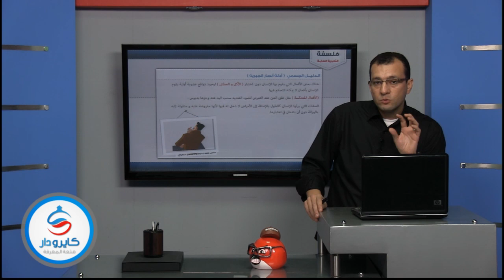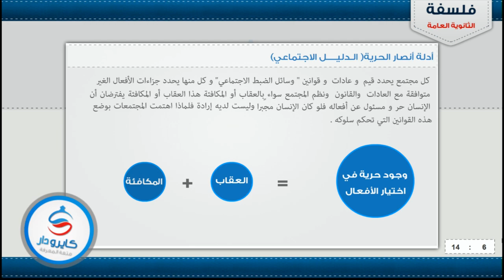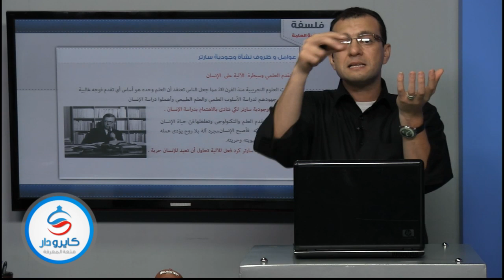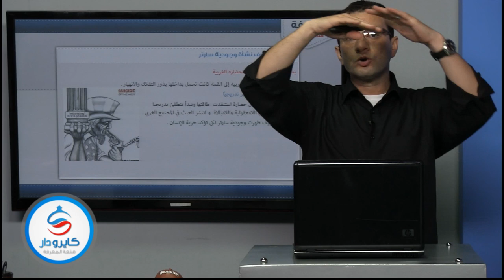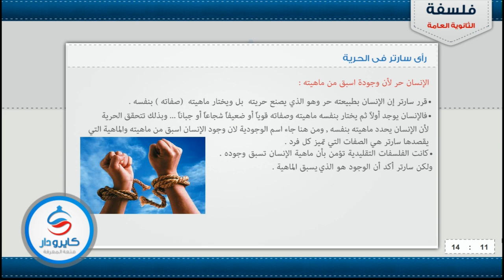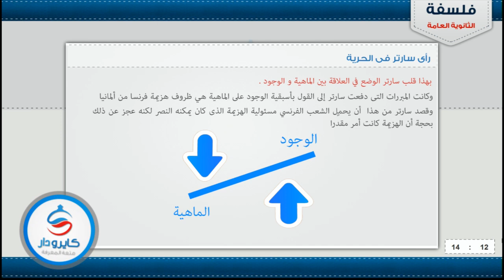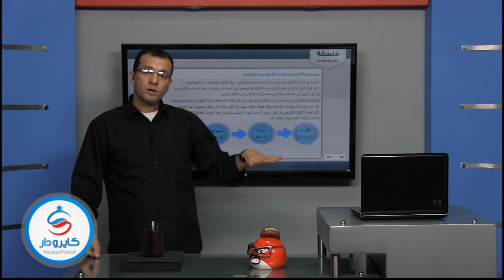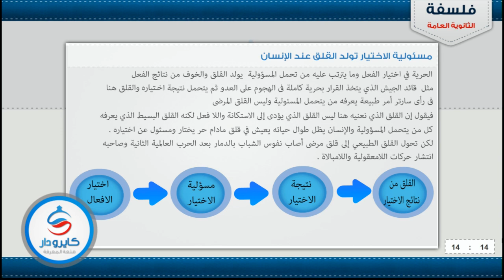فلسفة ثانوية عامة | الفصل الثانى - الباب الأول - مذاهب الجبرية عند سارتر